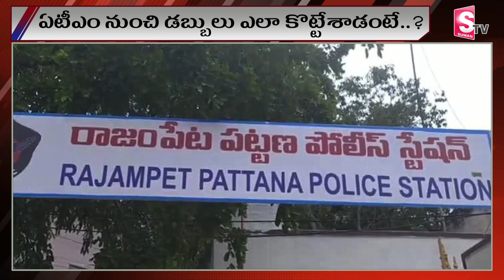ఏటీఎం నుంచి డబ్బులు ఎలా కొట్టాశాడంటే..| Annamayya District Latest Updates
Watch ►►ఏటీఎం నుంచి డబ్బులు ఎలా కొట్టాశాడంటే..| Annamayya District Latest Updates   @sumantvnirmal536